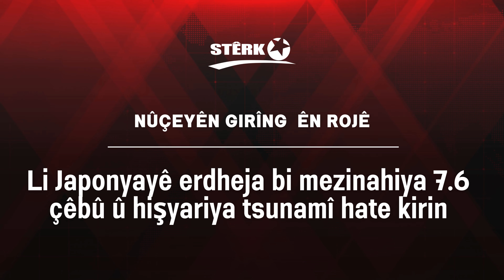Nûçeyên Girîng ên Rojê